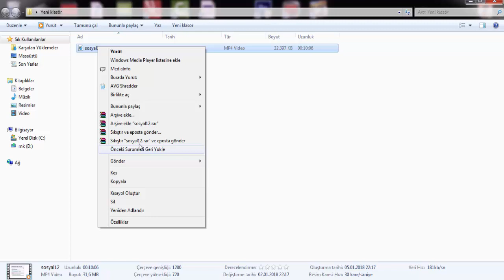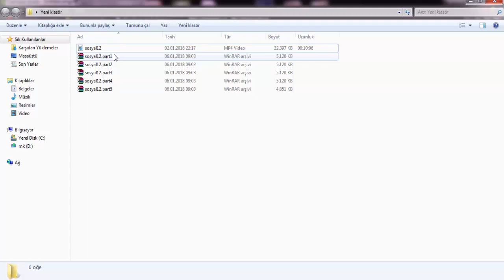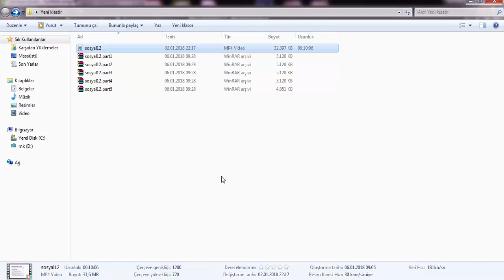WinRAR ile Dosya Bölme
Eğitim kanalları

Eğlence kanalları